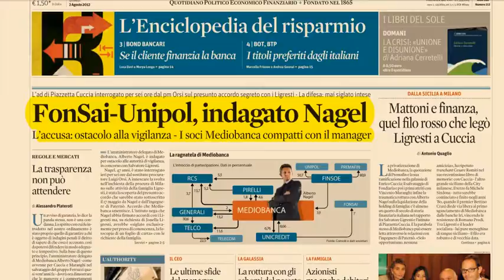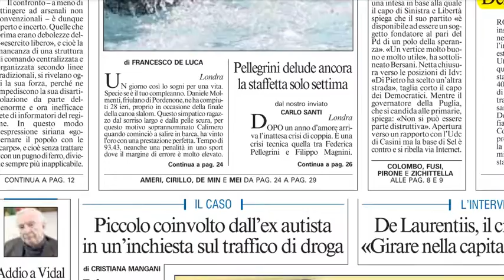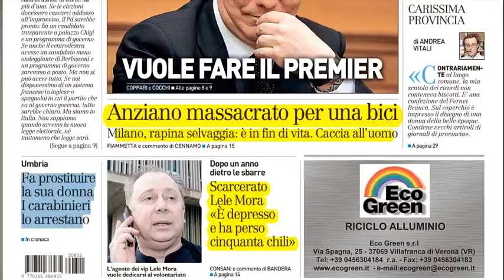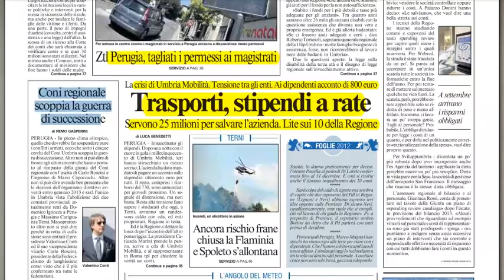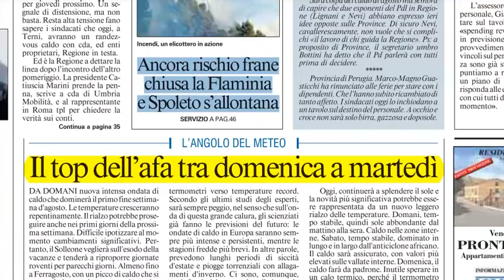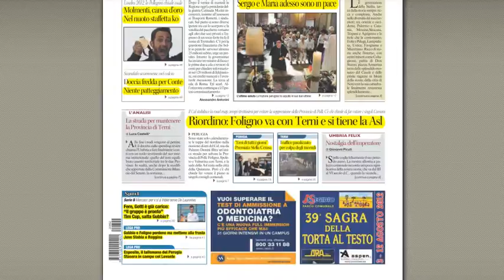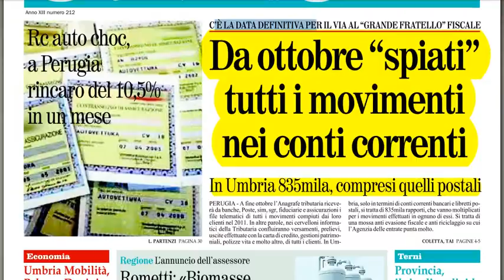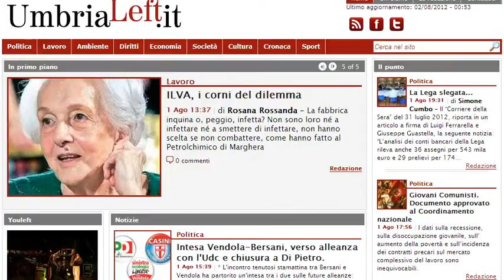Rassegna stampa di Tef Channel del 2 agosto 2012